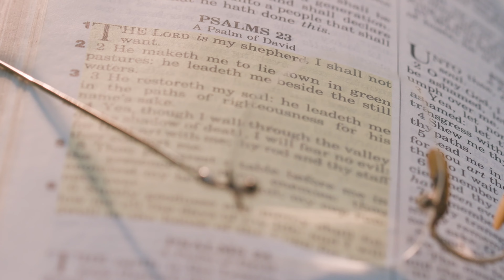10 year old kills Bighorn Sheep!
Amos has a rocky mountain bighorn sheep tag. This is an exciting episode.

Check out Endthehung.org